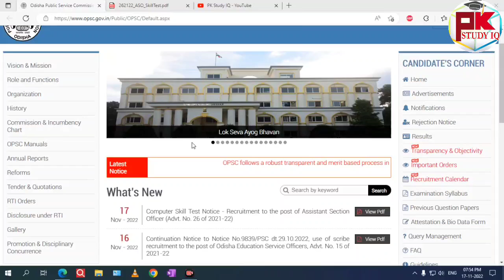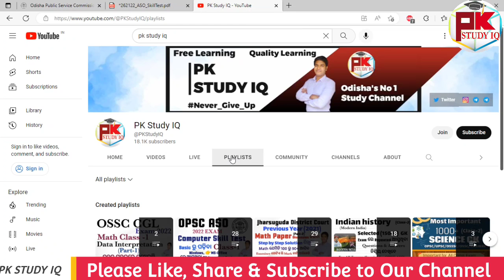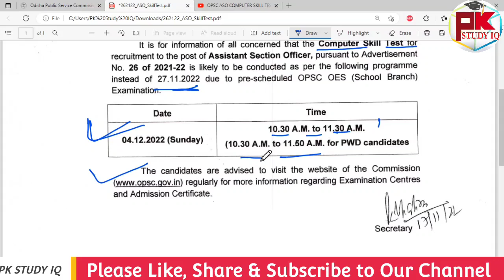OPSC ASO Latest Notification Out I And How to Prepare for Skill Test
OPSC ASO Skill Test Class-1 I ASO Computer Skill Test 2022 I

OPSC ASO COMPUTER SKILL TEST
OPSC ASO SKILL TEST
COMPUTER SKILL TEST FOR OPSC ASO
ASO SKILL TEST
ASO Computer Exam
ASO Practical test 2022
ASO COMPUTER PRACTICAL TEST 2022

GK For Aso
ASO Classes
English Class
Math Class
GK Classes
Character Certificate
District Court Recruitment 2021
Odisha Job
10th Pass Jobs in Odisha 2021.
10th Pass Bank Jobs.
OPSC EXAM
UPSC EXAM
OSSC EXAM
RAILWAY EXAM
Court Clerk Preparation
ASO
ASO EXAM
ASO RESULTS
OSSSC